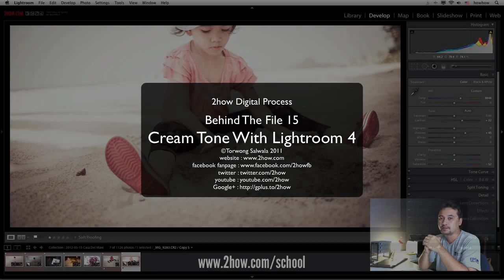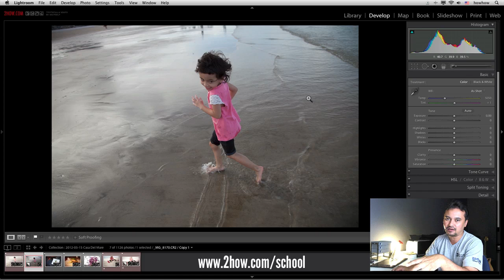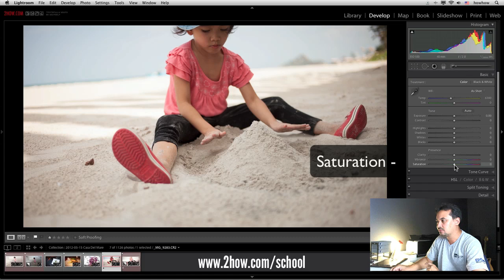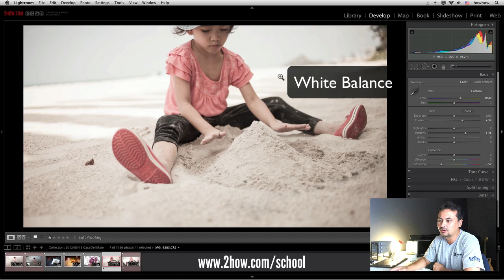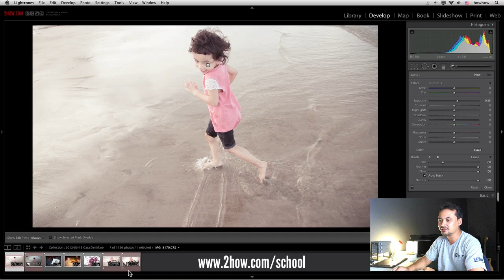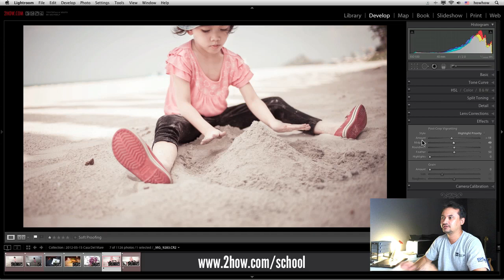ทำโทนสีครีมด้วย Lightroom 4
Behinde The File 15 พี่หาวจะมาแนะนำวิธีทำโทนสีครีมๆ แบบที่หลายๆคนขอมาให้ดูนะครับ
พี่หาวขออภัยที่ช่วงที่ผ่านมาไม่ได้ Update Clip
เพราะว่าพาลูกๆไปพักผ่อนที่หัวหินมาครับ